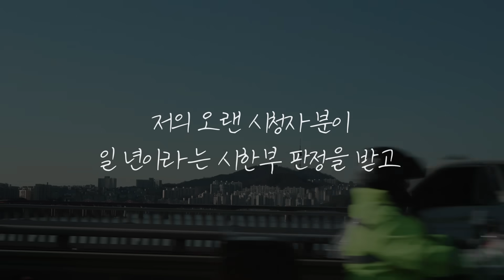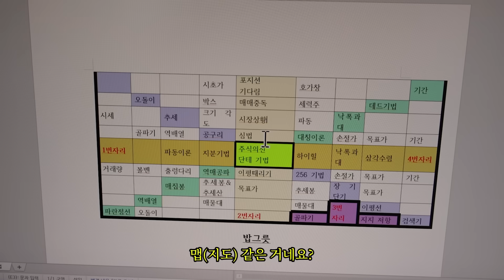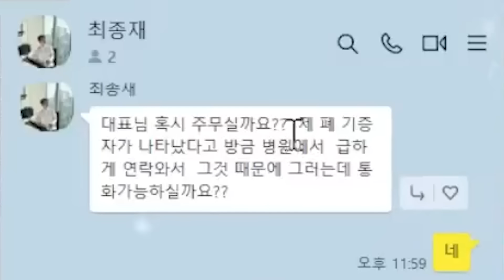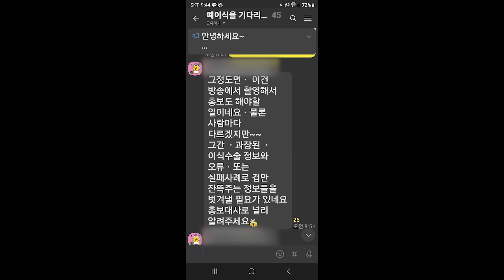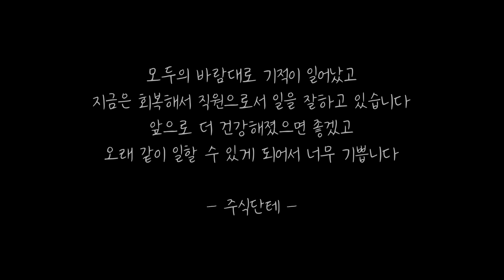1년 시한부 선고받은 한 개인투자자의 이야기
시간 : 월 ~ 금  08:45 ~ 11:00

📞단테직통 : 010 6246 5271

* 주식 정보의 커뮤니티 핀업 사이트 바로가기 (FINUP)